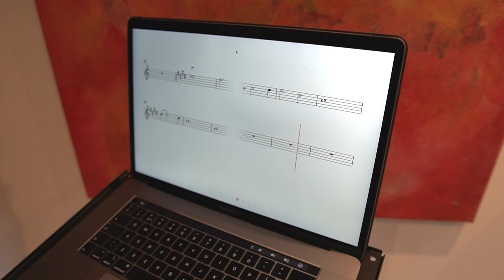My Heart Will Go On - Titanic - Easy Beginner Violin Tutorial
Learn to play 'My heart will go on' from the movie Titanic on the violin!
For effective practicing together with the accompaniment track, I recommend the Tomplay Sheet Music app I show in the video. To have access to the complete Violin Sheet Music Catalogue, you can get a 14-day FREE trial and by using the promo code VIOLINLOUNGE30, you get a 30% discount on your subscription afterwards. Click here to register and redeem your voucher